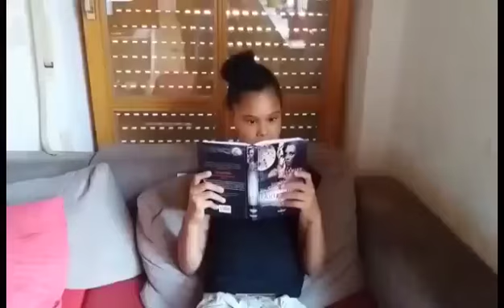Alright...she loosing it - A Day in our Life Vlog #57